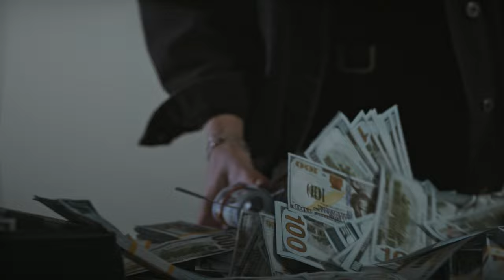Hayat Yolu-Video Klip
Hayat Yolu

Bu hayat yolunda, neler çektim neler,
Karanlık geceler, uykusuz seherler.
Her yara izimde bir ders saklı şimdi,
Küllerimden doğdum, zümrüdü anka gibi.

Hayat, hatalarımızdan aldığımız ders,
Zorluklar karşısında dimdik duran nefs.
Ne kadar yorulsak da yolda kalmadık,
Vicdanımız rahat, onurumuzla savaştık.

Nice sahte yüzler, beş para etmez sözler,
Çıkar için eğilen, düşen gölgeler.
Ama biz olmadık o üç kuruşa tamah eden,
Kula kulluk eden değil, hep özgürce yürüyen.

Her darbeyle güçlendim, yıkılmadım gene,
Küçük hesaplarla oynayanlar şimdi nerede?
Kendi savaşımı verdim, tek başıma,
Şimdi duramaz kimse karşımda!

Bu hayat benim, yollar benim,
Gözümde korku yok, yüreğim inançlı,
Hayatla dost oldum, bilek gücüyle direndim!
Kimse çıkmasın karşıma, yıkar geçerim,